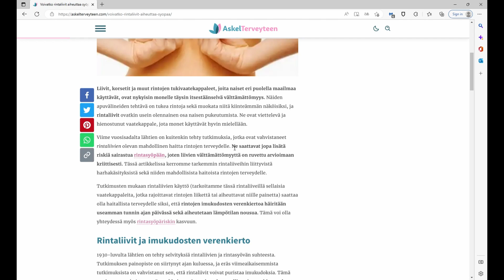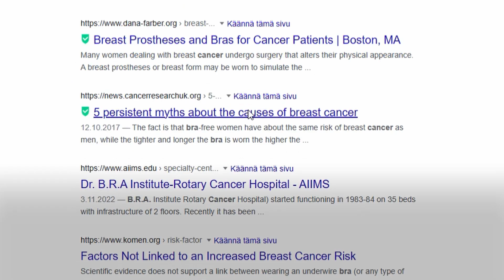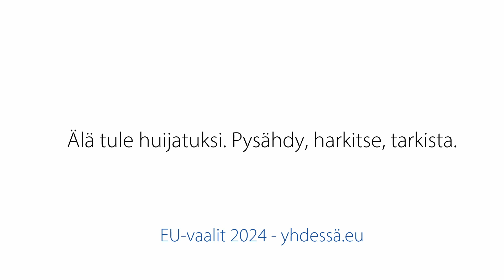Etsi – lateraalinen lukutapa: Digitaalinen informaatiolukutaito nuorille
Päästä sisäinen facthackerisi valloilleen.

Video on tehty yhteistyössä Euroopan parlamentin Suomen-toimiston kanssa. Videosarjan tiedote

Sisältökonsepti ja käsikirjoitus:
Faktabaari /
Pipsa Havula, Mikko Salo, Aino Elina Muhonen sekä Faktabaarin DIL-asiantuntijaryhmä

Tuotantokonsepti ja tuotanto:
Ted & Ralph's / Kimmo Korhonen
Kameramies / Jarkko Korhonen